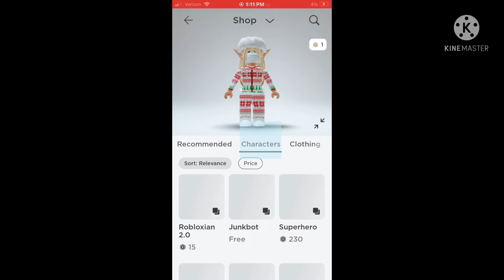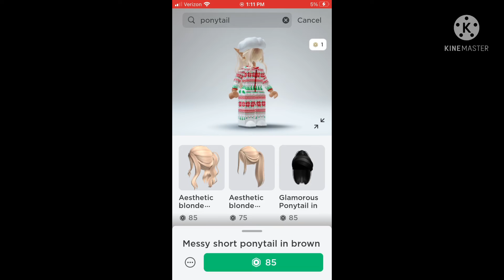How to get free headless on roblox (2 ways) |DazZlinCxmxlaYT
Hopefully you enjoy (: